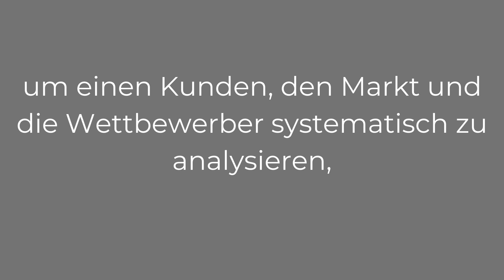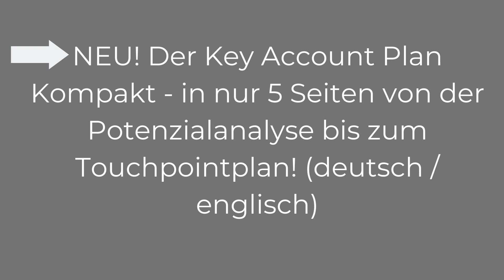Hartmut Sieck Key Account Management - Key Account Plan - Key Account Plan erstellen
Key Account Plan Vorlagen - Das Tool für Key Account Manager

Für wen ist dieses Produkt interessant?

Key Account Manager, Vertriebsleiter, Geschäftsführer, Führungskräfte im Vertrieb

Der Key Account Plan ist das zentrale Werkzeug, um einen Kunden, den Markt und die Wettbewerber systematisch zu analysieren, Potenziale und Geschäftsrisiken zu ermitteln und daraus eine klare Geschäftsentwicklungsstrategie mit zielführenden Maßnahmen zu entwickeln.

Was steckt genau hinter dem Produkt?

Dieses Paket besteht aus:

-45 Seiten PowerPoint (pptx) Vorlage in deutscher Sprache
-45 Seiten PowerPoint (pptx) Vorlage in englischer Sprache
-Konkreter Vorschlag für einen Global Key Account Plan mit Abschnitt für den National Key Account Plan in englischer Sprache
-NEU! Der Key Account Plan Kompakt - in nur 5 Seiten von der Potenzialanalyse bis zum Touchpointplan! (deutsch / englisch)
-Bonus: Umfangreicher Auszug aus dem Buch „Der strategische Key -Account Plan“ von Hartmut Sieck